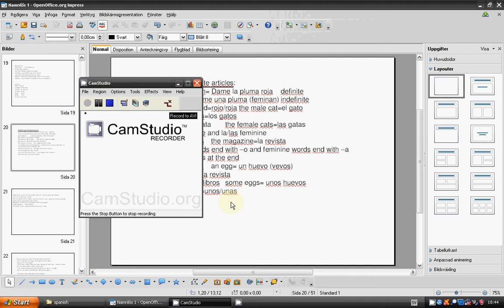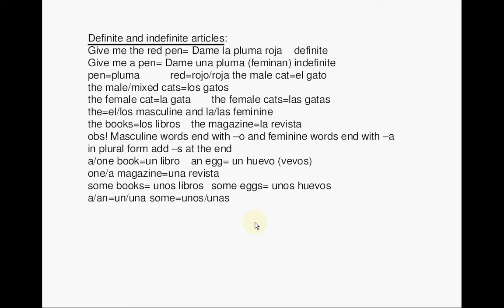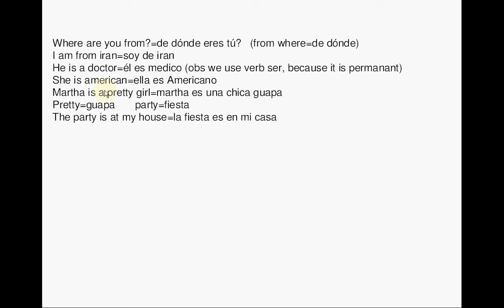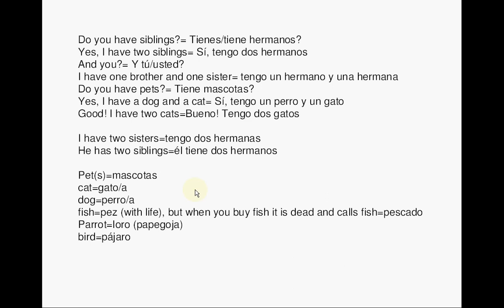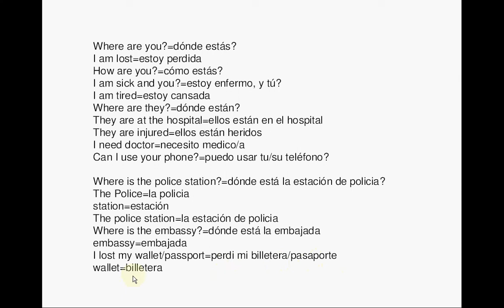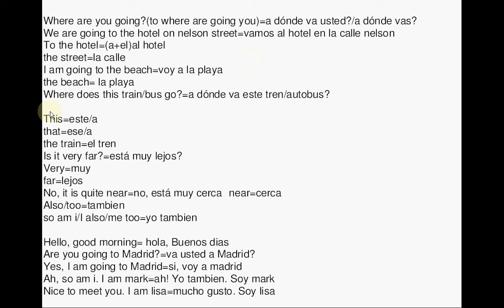lesson 7_spanish language